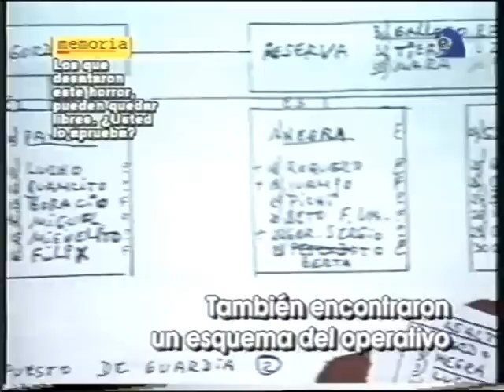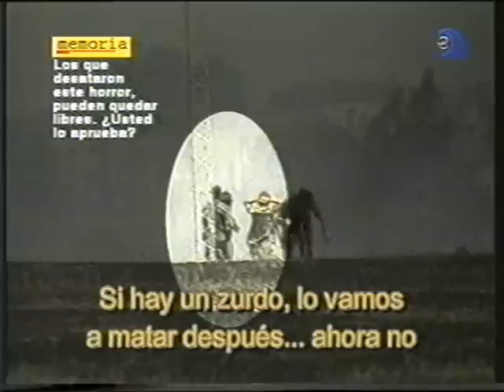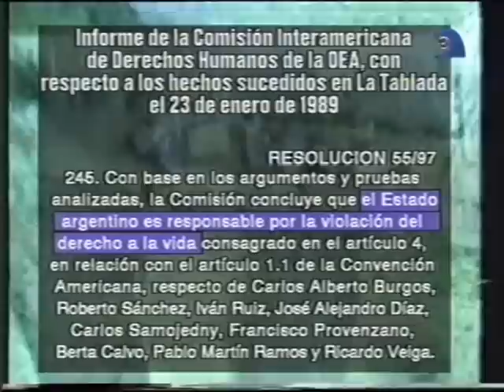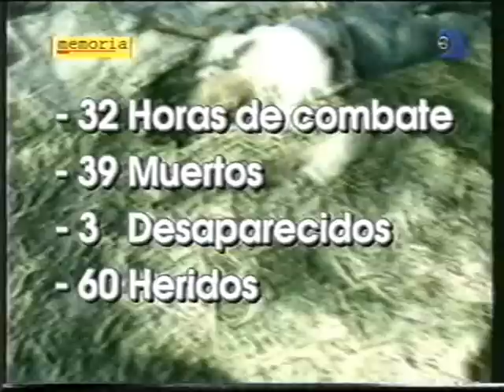La tablada: La Ultima locura guerrillera del siglo - Memoria (07-08-2000)